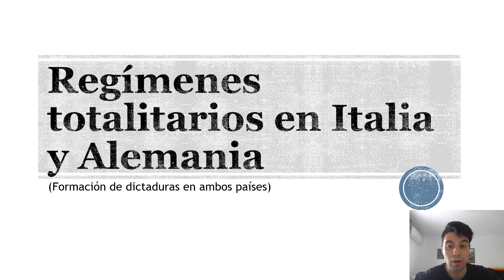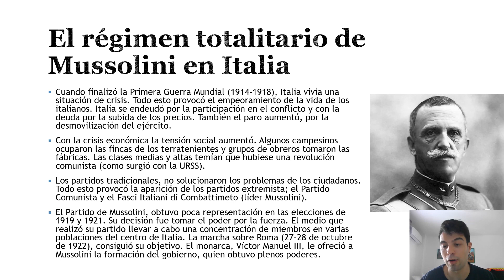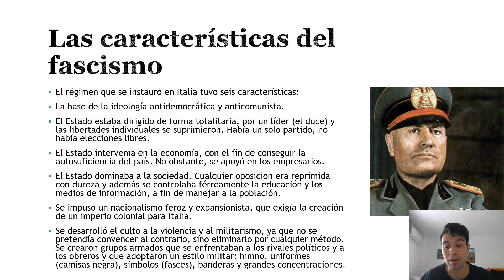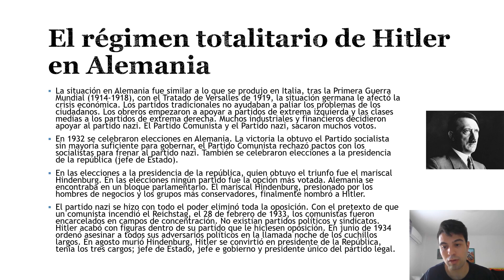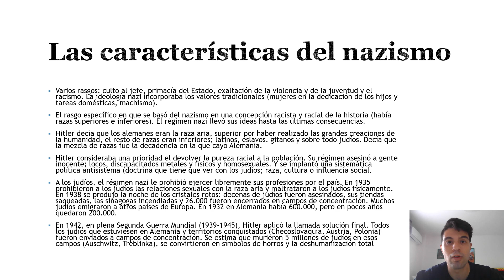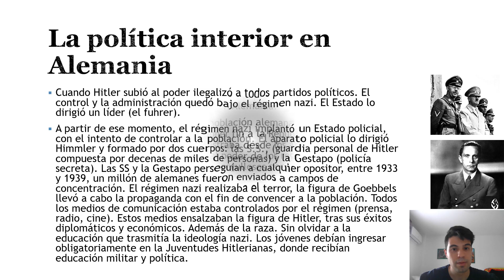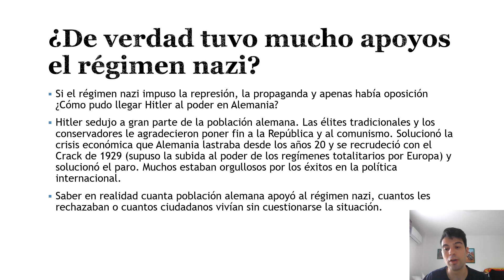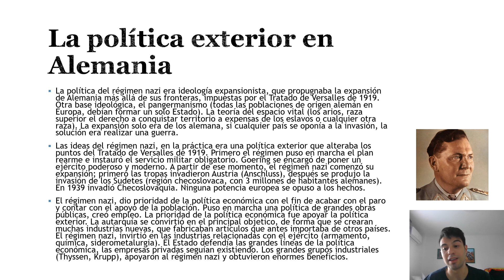Regímenes totalitarios en Italia y en Alemania.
Tras el final de la Primera Guerra Mundial (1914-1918), en Italia se produjo una crisis económica brutal y una endeudamiento tras la participación en el conflicto. La población vivía en peores condiciones. Los partidos tradicionalistas no solucionaron los problemas de los ciudadanos y todo ello provocó la aparición de los partidos extremistas, por un lado el Partido Comunista y el Fasci Italiani di Combattimento (líder Mussolini). En las elecciones celebradas en 1919 y 1921, el partido liderado por Mussolini, sacó pocos escaños. La única solución para llegar al poder era hacerlo por la fuerza, a través de la concentración de miembros en varias ciudades del centro de Italia. El monarca, Víctor Manuel III (participó en la Primera Guerra Mundial (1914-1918), no puso impedimento y le entregó el poder a Mussolini. El régimen fascista impuso una serie de puntos como; ideología antidemocrática y anticomunista. El Estado dirigido por el duce, sin libertades individuales y un solo partido sin elecciones libres. La intervención del Estado en la economía, con el apoyo de los empresarios. Control sobre la población. Nacionalismo feroz y expansionista (la invasión de Etiopía entre 1935 y 1936). Desarrollo de la violencia y el militarismo, eliminando a cualquier rival. De forma militar: himno, uniformes (camisas negra), símbolos (fasces), banderas y grandes concentraciones.
En Alemania, tras la Primera Guerra Mundial (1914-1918), con el Tratado de Versalles que impuso al país germano, propició la crisis económica en el país. Los partidos tradicionalistas al igual que en Italia, no solucionaron los problemas de la población, provocó la subida del Partido Comunista y del Partido nazi. En las elecciones de 1932, para el Parlamento (con la victoria socialista, los comunistas se negaron a apoyar al gobierno socialista, para evitar la subida del Partido nazi) y en las elecciones a la presidencia de la república (salió vencedor el mariscal Hindenburg). Al ver un bloqueo parlamentario, Hindenburg, presionado por hombres de negocios y conservadores nombró a Hitler. Al ser nombrado Hitler Canciller, comenzó con la eliminación de la oposición. Con el pretexto de que un comunista incendió el Reichstag, el 28 de febrero de 1933, los comunistas fueron encarcelados en campos de concentración. Hitler eliminó cualquier oposición dentro de su partido. En junio de 1934, en la noche de los cuchillos largo mandó asesina a sus adversarios políticos. En agosto murió Hindenburg, Hitler se convirtió en jefe de gobierno (Canciller), jefe de la presidencia de la república (jefe de Estado) y líder del único partido. Las características del nazismo: culto al jefe, exaltación de la violencia y de la juventud y el racismo y mantener los valores tradicionales (mujer al cuidado de los hijos y de lo doméstico, sociedad machista). Para Hitler, la raza aria era la importante, eslavos, latinos o judíos eran una raza inferior. Muchos judíos perdieron sus hogares, trabajos y se exiliaron del país. Durante la Segunda Guerra Mundial (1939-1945), el régimen nazi realizó la llamada solución final, en la que los territorios conquistados por Alemania, llevaron a 5 millones de judíos a los campos de concentración, como símbolos del horror y la deshumanización total. Cuando Hitler llegó al poder ilegalizó cualquier partido y mantuvo el control y la administración quedó bajo el régimen nazi, en la figura del fuhrer. A partir de ahí implantó un Estado policial (control sobre la población), dirigido por Himmler que creó; la SS (guardia personal del Hitler) y la Gestapo (policía secreta). Ambas instituciones enviaron a un millón de alemanes a los campos de concentración entre 1933 y 1939. También se realizó la propaganda del régimen nazi, en la figura de Goebbels, para tener bajo control los medios de comunicación de arte y poner a la figura de Hitler que quedaba ensalzada. La educación sin olvidarla, a través de la Juventudes Hitlerianas, recibían educación militar y política. ¿De verdad la población apoyó al régimen nazi?. El régimen nazi impuso la represión, la propaganda y apenas había oposición. Alemania entró en crisis en los años 20 y con el Crack de 1929. El régimen nazi, solucionó la crisis económica y el paro. ¿Hasta que punto apoyaron al régimen? Había mucho miedo en la población. El expansionismo alemán más allá de sus fronteras rompían el Tratado de Versalles, el pangermanismo, crear un Estado alemán de toda la población germana y el espacio vital, expandir la raza aria. Si cualquier país se oponía guerra. Goering, estableció un ejercito potente y moderno, con la reinstauración del servicio militar. Expansión por Austria, Checoslovaquia y algunos zonas de otros países. Llevó a cabo una economía de tipo autárquica, producir su propia producción para no depender del exterior. Alemania llevó a cabo una economía basada en la industria armamentística y los grupos industriales apoyaron al país y obtuvieron a cambio beneficios.